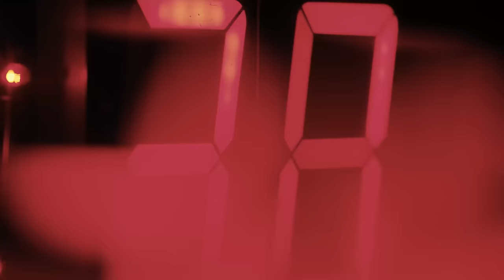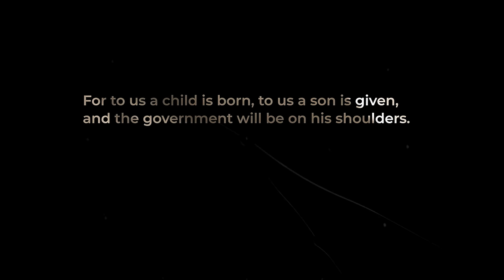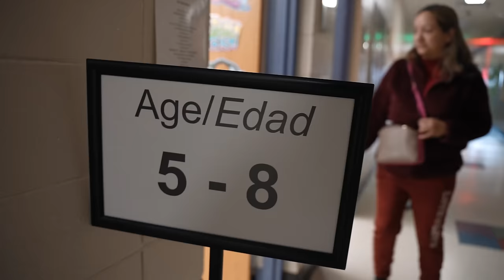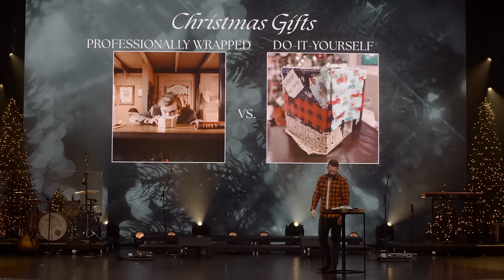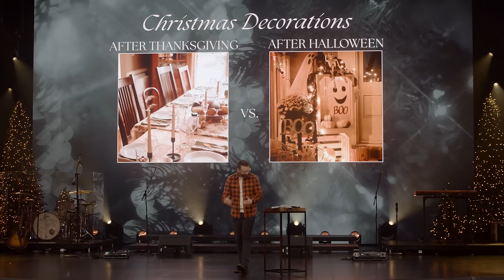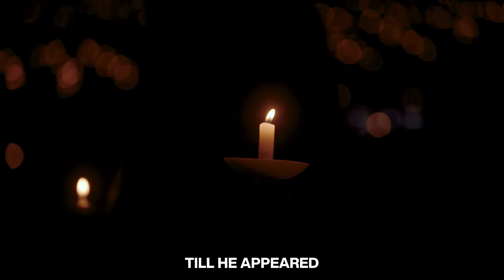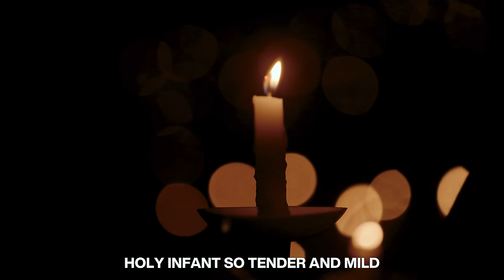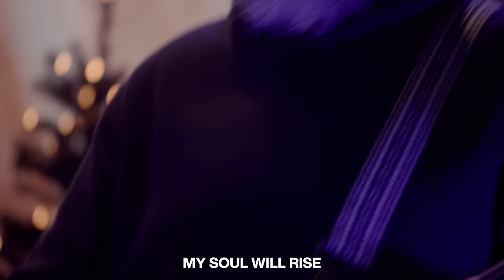Christmas With Traders Point | 2023 | Full Gathering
When was the last time you heard good news that brought great joy to all people? Our society is so divided that it just doesn’t seem to happen! Thankfully, the Good News in Luke 2 from the Bible is God’s answer to the hurt and hopelessness we all feel. This Christmas message from Lead Pastor Aaron Brockett draws us all into the timeless truth of humanity’s need for a Savior.

Aaron Brockett • Christmas With Traders Point • Luke 2:8-11